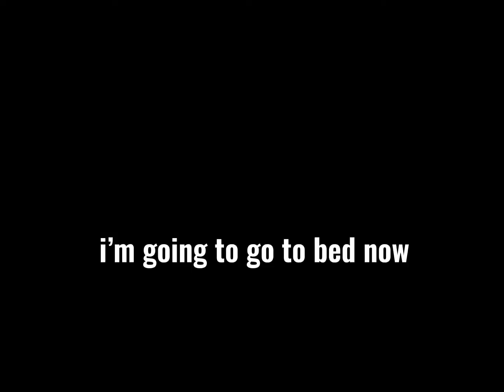it’s my bird day